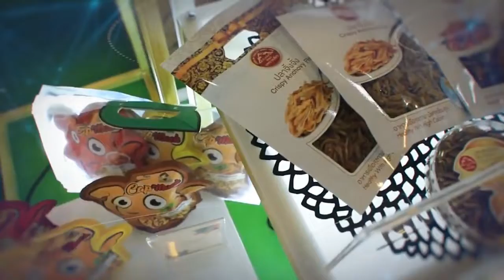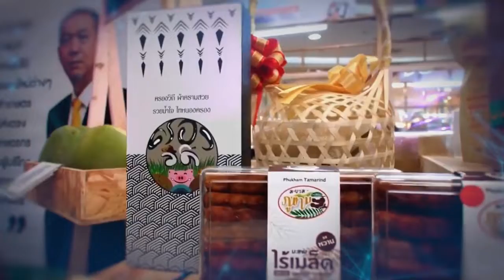การพัฒนาภาคเกษตรด้วยเศรษฐกิจ BCG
สำนักงานเศรษฐกิจการเกษตร